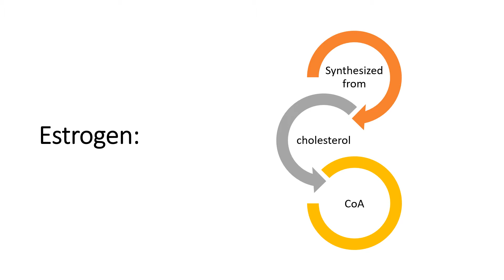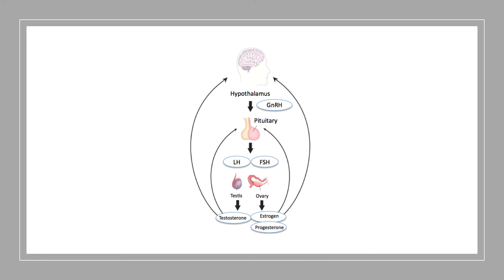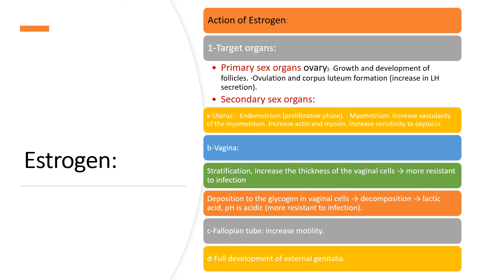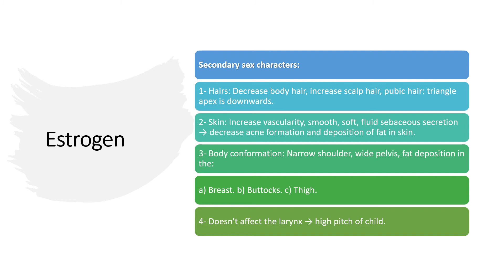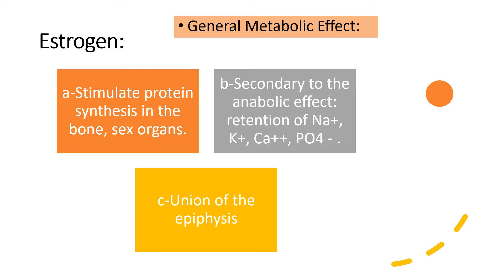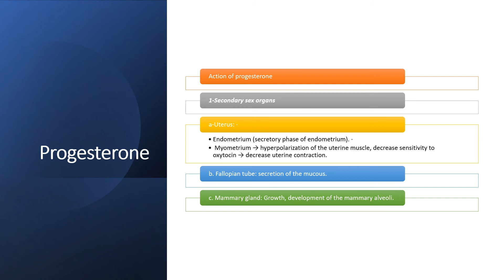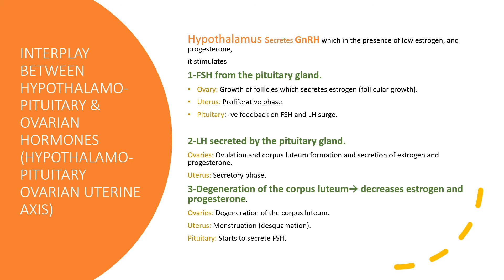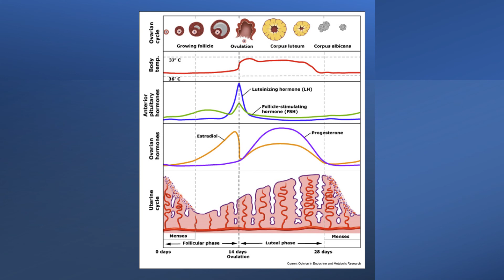MED.LEVEL2.REP.PHYSIOLOGY.ENDOCRINE FUNCTIONS OF OVARIES & THE EFFECTS OF ESTROGEN AND PROGESTRONE